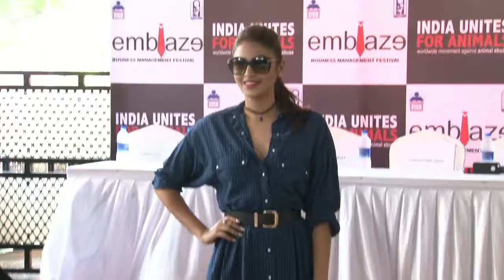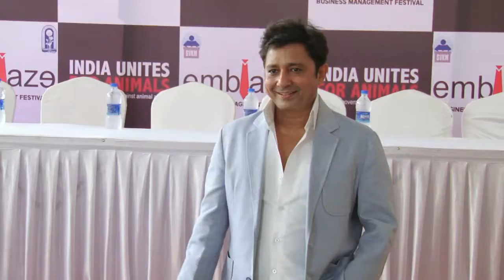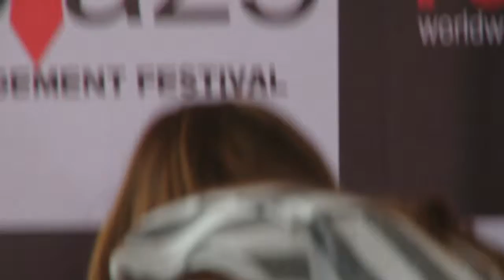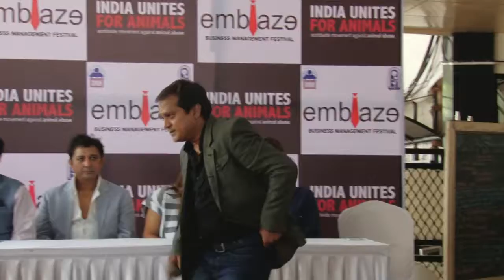Sukhwinder Sing,Anushka Ranjan & Jennifer Winget At Mithibai Social Cause Event 1